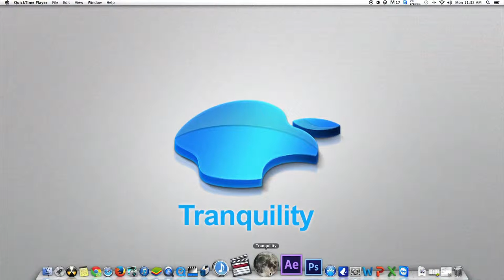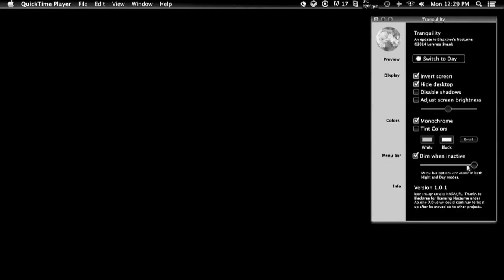AldeaTIC Tranquility app para mac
Es posible poner tu Mac en modo nocturno gracias a una aplicación llamada Tranquility, pero ¿Cómo sería un modo nocturno? Muy sencillo, regular el brillo de la pantalla y los colores acorde al ambiente, así tu vista descansa un poco más y es ideal para leer también cuando simplemente la jornada laboral no te alcanzó para sacar todos tus pendientes.